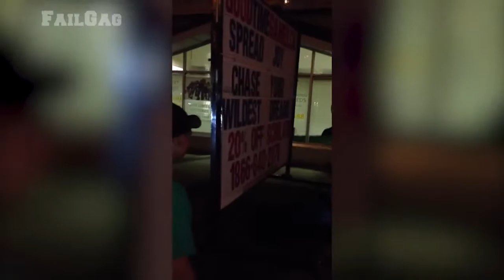Stupid Fails January 2018 Week 2 Fail Compilation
fail girl compilation 2018
fail girls beach,
fail girl car,
fail girl fights,
fail girl 2018
fail girl beach,
fail girl funny,
fail girl prank,
best girl fail,
girl fail bikini,
girl fail bra,
best girl fail compilation,
fail girl dance,
girl dress fail compilation,
girl driving fail,
girl and dog fail
girl epic fail compilation,
girl electric fence fail,
girl fail compilation funny
funny video girl fail
girl football fail
girl bike jump fail
girl jump fail
korean girl fail,
boy kiss girl fail,
girl kiss fail,
guy kisses girl fail,
girl kick fail,
girl riding motorcycle fai
girl motorcycle fail compilation
fail girl on fire
girl on motorcycle fail,
pretty girl fail,
girl parking fail,
russian girl fail
girl rope swing fail,
fail girl sport,
ultimate girl fail compilation failarmy
girl fail win compilation,
girl water slide fail,
wwe girl fail,
funny girl fail compilation 2016
fail hot compilation,
funny fail hot,
epic fail hot,
ba fail hot clip,
hot drunk girl fail,
hot dog challenge fail,
hot dance fail,
hot drunk girl fail compilation,
hot dress fail,
hot dog eating fail,
funny hot fail compilation,
hot pranks fail,
hot pepper fail compilation,
hot rod fail,
hit and run failhot drunk girl fail,
hot russian girl fail
funny girl video,
funny girl dancing,
funny girl gamer,
funny girl fights,
funny girl and dog,
funny girl and boy,
funny girl anime,
funny girl at gym,
funny girl and dog videos 2017,
funny girl baby,
funny girl boy,
funny girl boyfriend,
funny girl belle,
funny girl crying,
funny girl chinese movie,
funny girl clips,
funny girl compilations,
funny girl dancing with broom,
funny girl dancing in car,
funny girl dance fails,
funny girl doing makeup,
funny girl eating,
funny girl fails try not to laugh,
funny girl gym,
funny girl halloween,
funny girl impressions
fail compilation funny,
fail compilation kids,
fail compilation animal,
fail compilation army,
fail compilation accident,
fail compilation animal 2018
fail compilation arab,
fail compilation best,
fail compilation baby,
fail compilation beauty,
fail compilation break,
fail compilation baby 201
best fail compilation extreme funny,
best funny fail compilation ever,
funniest fail compilation ever,
funniest stretcher fail compilation ever,
fail compilation failarmy,
fail compilation feminist,
fail compilation fat people,
fail compilation female,
fail compilation girls 2018
fail compilation gym
fail compilation gta v
fail compilation golf
fail compilation got talent
fail compilation hard hits,
fail compilation hoverboard,
fail compilation in gym,
fail compilation indian,
fail compilation in football
fail compilation in pool
fail compilation jump
fail compilation japan
fail compilation kids 2018
fail compilation kiss
fail compilation movie
fail compilation motorcycle
fail compilation of hair
fail compilation police
fail compilation pool,
fail compilation prank,
fail compilation playground,
fail compilation remix,
fail compilation reaction,
fail compilation russia,
fail compilation racing,
fail compilation reaction mashup,
fail compilation sports,
fail compilation short,
fail compilation slime,
fail compilation to music,
fail compilation try not to laugh,
fail compilation usa,
ultimate girls fail compilation 2016,
fail compilation videos
fail compilation vines
fail compilation very funny,
fail compilation vines 2018
fail compilation videos 2018
fail compilation volleyball
funny fail compilation vines
fail compilation work
fail compilation water
fail compilation wwe
fail compilation winte
fail compilation xxl